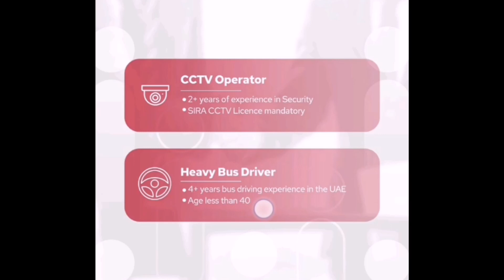Security Jobs in Dubai UAE WALK-IN INTERVIEW / FOUGHTY1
Curse Terminal 3 Interview Location Map